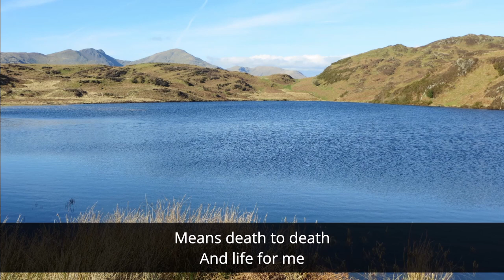Ulverston Parish Church 19th July 2020 Full Service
Come together with Matt Topping and many others for our service today

Songs: Performed by Rachel Stanbrook
Great is Thy Faithfulness, William M. Runyan / Thomas O Chisholm / Eric Allyn Schrotenboer, 1923
The Passion, Hillsong - Scott Ligertwood / Chris Davenport / Brooke Gabrielle Fraser, 2018
Ulverston Parish Church CCLI numbers 1953 & 810310